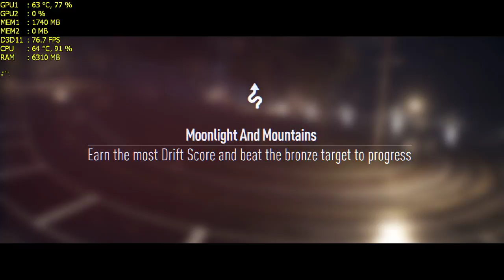NFS 2015- Moonlight & Mountains- Prestige Mode-GOLD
Prestige mode are the hardest events of Need For Speed 2015. You have push beyond your limits to achieve the GOLD target.